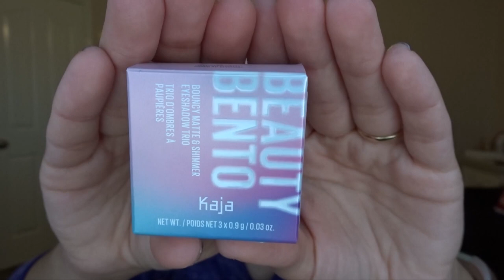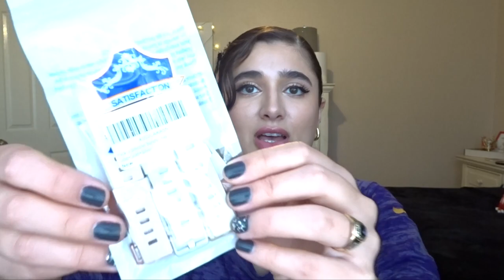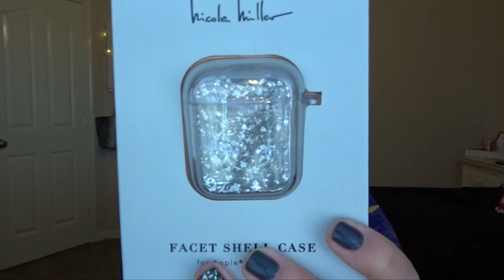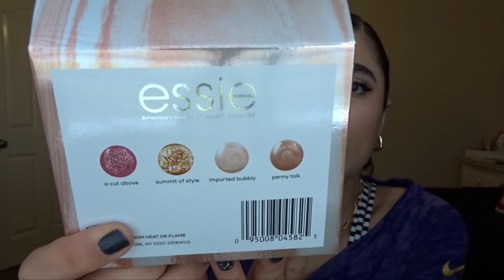WHAT I GOT FOR CHRISTMAS 2020 | KINDA LATE LOL...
Hi everybody! Today I’m bringing you a video about what I got for Christmas. Even though this video is a little late, I thought it would be fun. I hope you guys enjoy! By the way, I didn’t add music in the background of this video like I usually do. Let me know what you guys think, do you like the background music better? I'm testing out both ways to get some feedback, thanks!

Please also continue to do your part in the Black Lives Matter movement by signing petitions and educating yourselves.

Nail polish I’m wearing: Sally Hansen Insta-dry nail polish in Grease Lighting and Funky Fingers nail polish glitter top coat in mermazing.